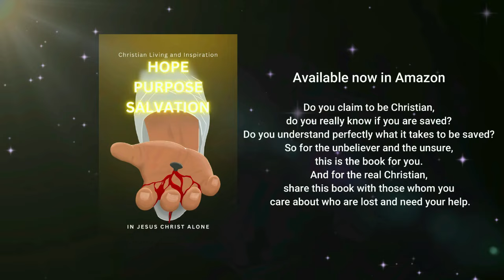The Joy Of The Lord | Mar Mari Emmanuel